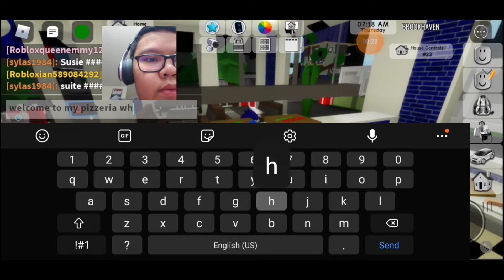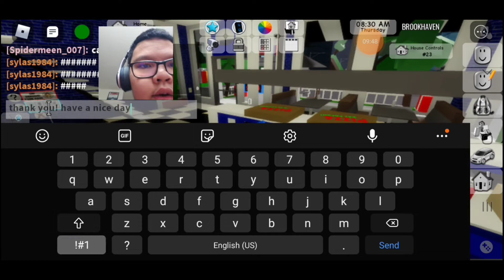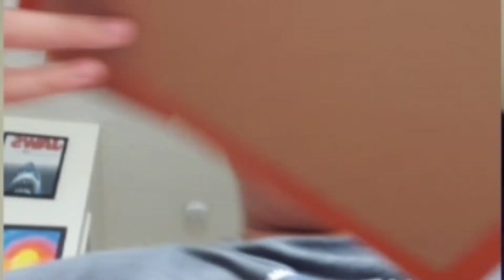SKYSCRAPERS & TOWERS IN BROOKHAVEN!! 🏙 - Brookhaven roblox roleplay gameplay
Brookhaven is not a town anymore, he's now a city with skycrapers & towers!